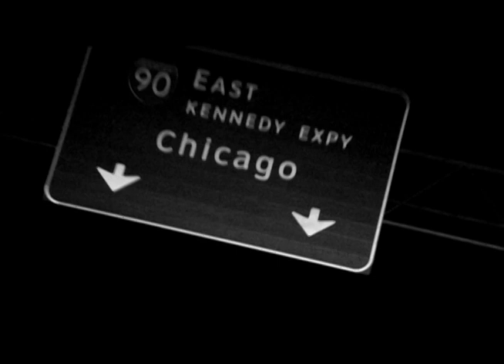Jayco - For The Love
Jayco - For The Love (Feat. Dose the Ghost & Mr. 86)
Video filmed and produced by: Yoder Productions